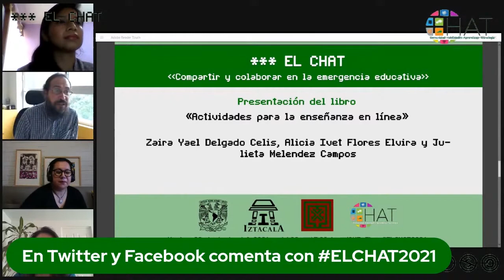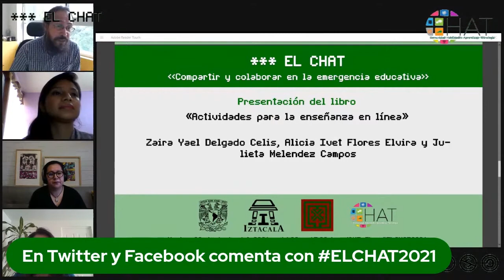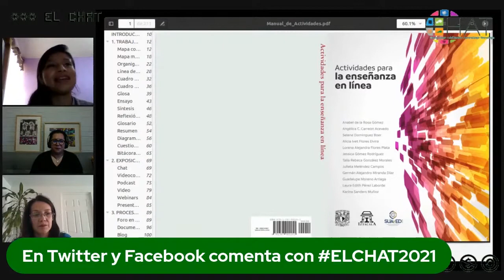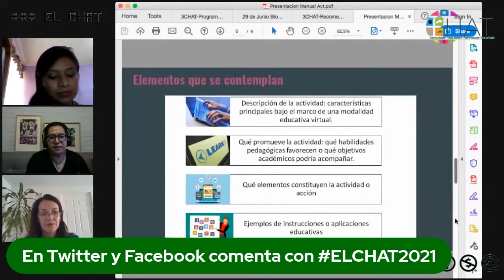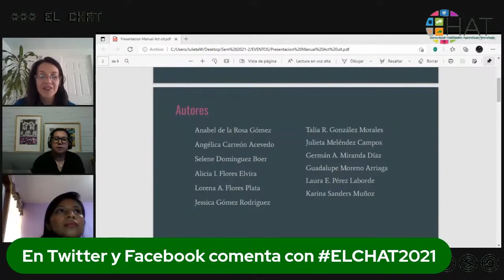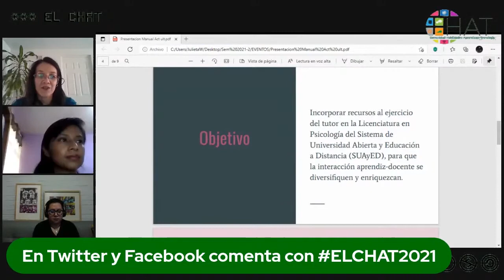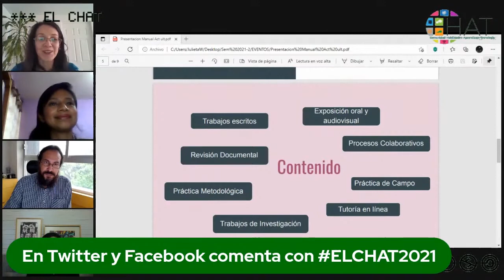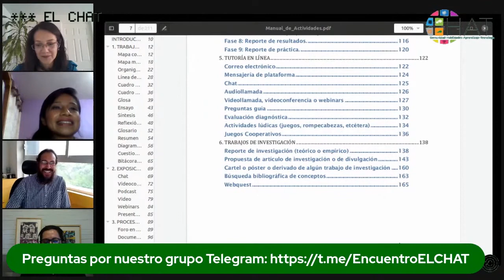Presentación del libro «Actividades para la enseñanza en línea»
29 de junio del 2021 14:30 hrs

Presenta: Zaira Yael Delgado Celis, Alicia Ivet Flores Elvira y Julieta Melendez Campos